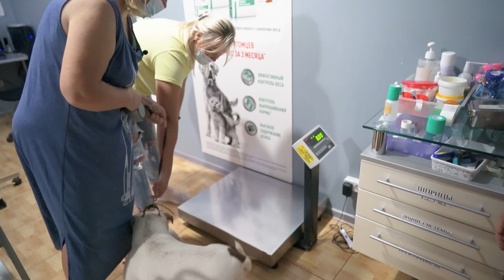Бланка сегодня должна родить! Приехали в ветеринарную клинику. А что скажет доктор?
Накануне были неудачные роды у Блюберри, а сегодня мы уже едем в ветеринарную клинику с нашей собакой породы Американский Булли по кличке Бланка. В этот раз мы надеемся на самый хороший исход, что родятся здоровые красивые щенки и что в будет все хорошо с мамой собакой! Роду у собаки уже точно должны быть сегодня и мы едем в клинику, чтобы доктор на аппарате посмотрел маму и щенков и сказал как у нас дела.